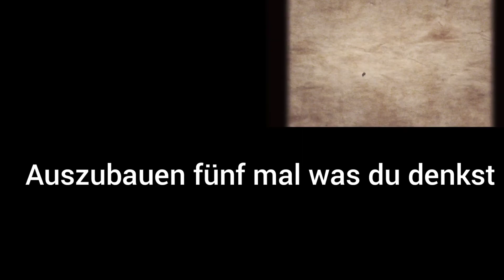Die Sims Friee play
heute ich muss auch mal